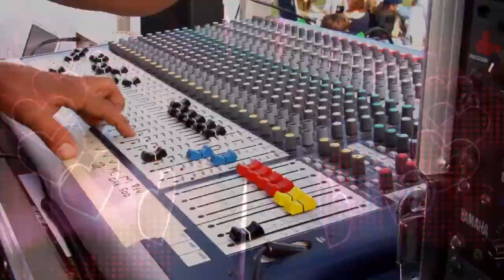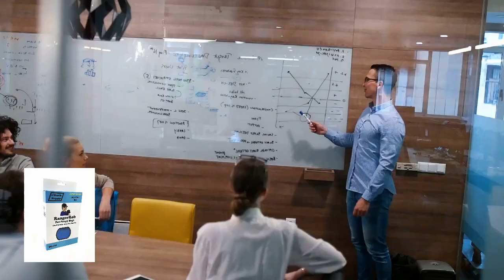Step Up, Changes Are Coming, Paradigm Shift, Ep. 49 | Easy Street Radio Show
Today Rob Talks About "Step Up, Changes Are Coming, Paradigm Shift"
Episode 49

Reference Links:
Marfoogle New Clip, talked about in show

Easy Street Radio Show Ball Caps:

Rangerrob Poopy Bags On Rolls & Fabric Dispenser:

Rangerrob Poopy Bags, Rolls Only Refills:

RangerRob Original Sheets: